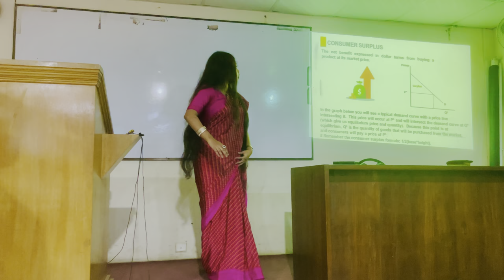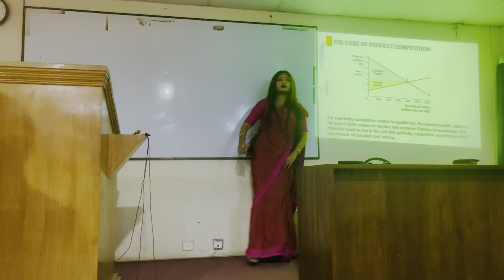Consumer & Producer Surplus | presentation | Dhaka University